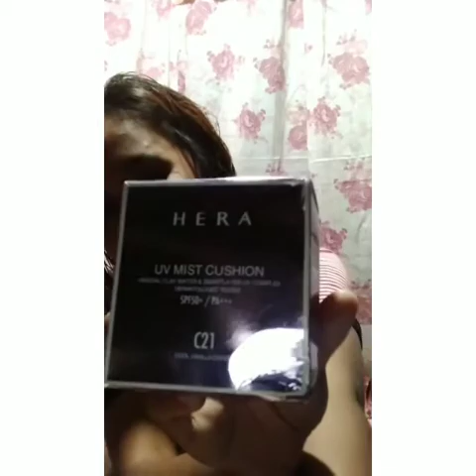Unboxing Hera | Unexpected Package from my Besty | Beauty Product😊